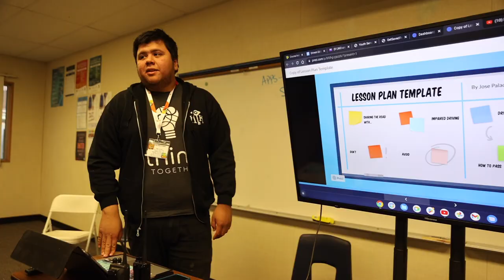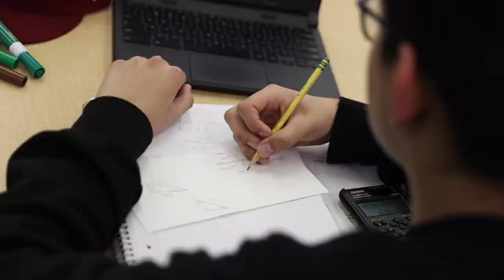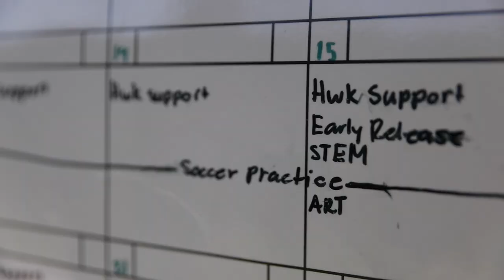Raise A Hand - Champion of Change: Azusa Unified School District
The administrators, board members, and teachers of Azusa Unified School District in San Gabriel Valley have demonstrated deep commitment to building equity for students. They have partnered with Think Together since 2006 to provide diverse programming from early learning through high school. We honor them for creating a learning journey that ensures students master grade-level curriculum each year and graduate high school college-ready.